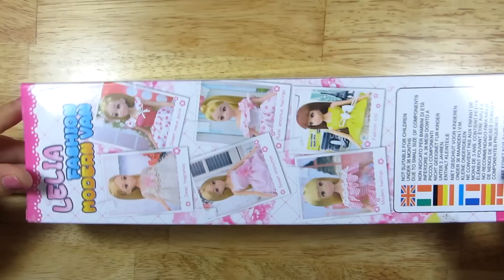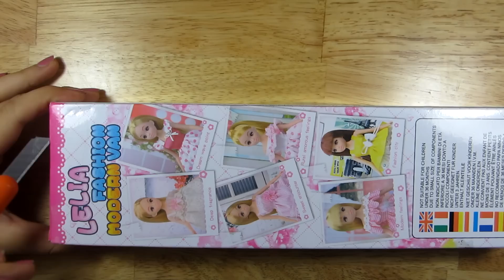Mở hộp búp bê LELIA với chị Ami Channel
Xin chào các em nhỏ yêu dấu ^^!
My Channel ^^  ( Đây là link kênh của chị )